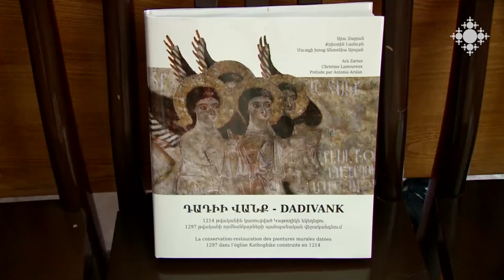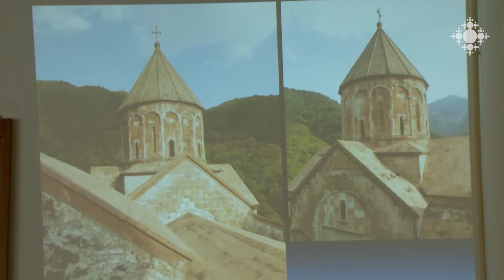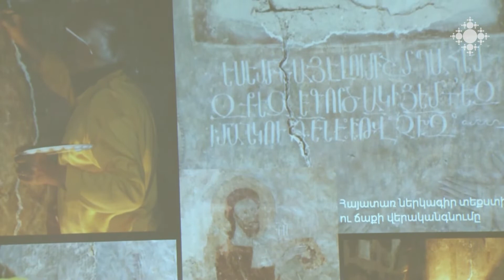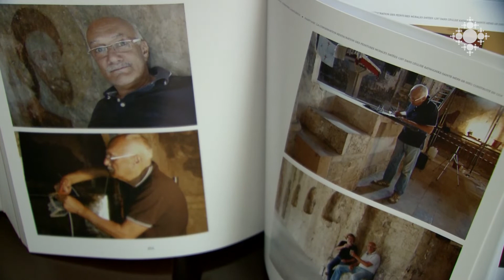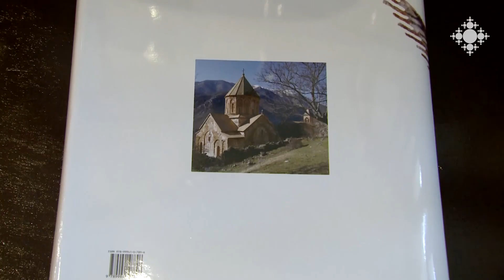Դադիվանքն ու նրա որմնանկարները՝ հայերեն-ֆրանսերեն նոր հրատարակությունում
Բելգիացի վերականգնող Քրիստին Լամուրեի և միլանաբնակ ճարտարապետ Արա Զարյանի հեղինակած նոր հատորը 1-ին դարում հիմնադրված Սուրբ Դադի վանքին է նվիրված: Հեղինակները գիրքը մտահղացել ու շարադրել են վանքի կաթողիկե Սուրբ Աստվածածին եկեղեցու երկու մեծարժեք որմնանկարների վերականգնման  աշխատանքների ավարտին: Գրքի շնորհանդեսը կայացավ ԵՊՀ պատմության ֆակուլտետում։

Dadivank and its frescoes - new Armenian-French edition

The new volume by Belgian restorer Christine Lamoureux and Milanese architect Ara Zaryan is dedicated to the monastery of St. Dad, founded in the 1st century. The authors conceived and wrote the book at the end of the restoration of two valuable frescoes in the Holy Mother Catholic Church. The presentation of the book took place at YSU Faculty of History.